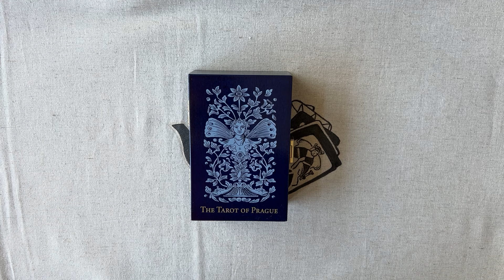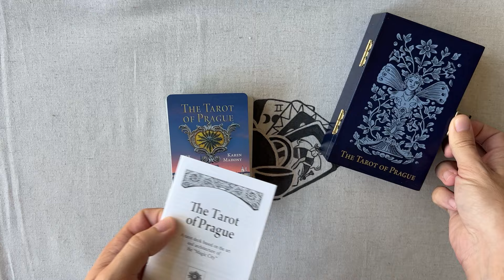The Tarot of Prague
Présentation du Tarot of Prague de Karen Mahony et Alex Ukolov. Une réimpression de la 3ème édition par Baba Barock / Baba Studio.

00:00 : Introduction personnelle
03:00 : Informations et généralités
07:00 : Présentation des cartes